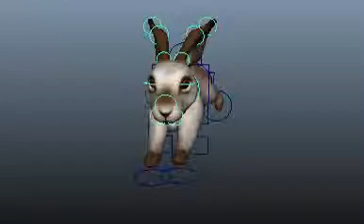6-24 Hare Run Block-in 2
Property of the "Crow Hunting" MQP team.